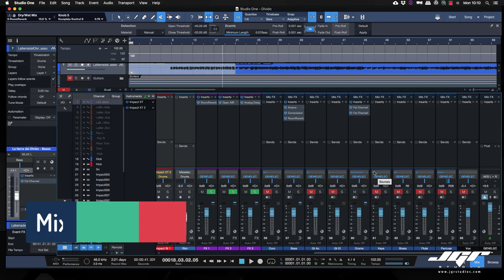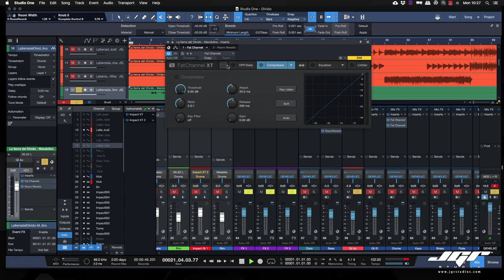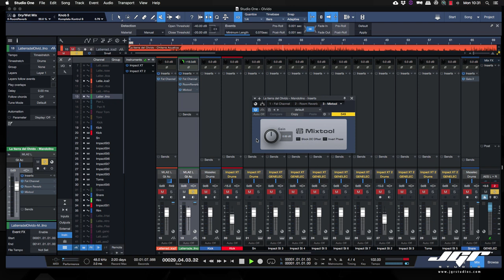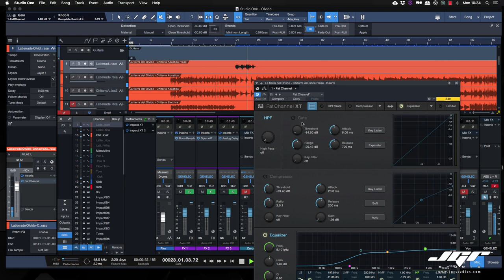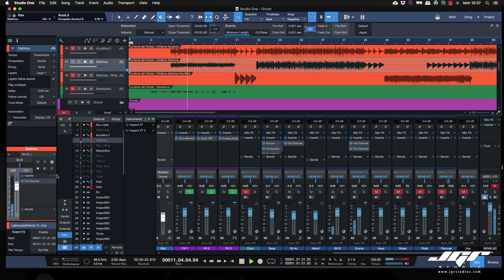Studio One Pro Mix From Zero Part 5 Tutorial Italiano